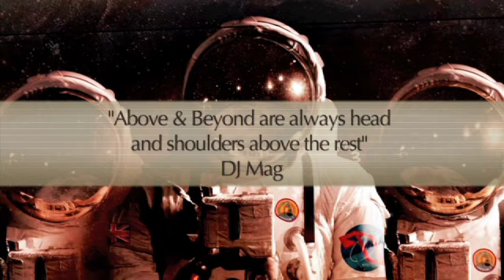Super8 & Tab feat. Jan Burton - Mercy (Extended Mix)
"Above & Beyond are always head and shoulders above the rest when it comes to trance"- DJ Mag

" " - Mixmag

A two-disc voyage showcasing the diversely textured sound of Above & Beyond's expansive Anjunabeats family. Includes 2 exclusive new tracks from Above & Beyond plus new material from Super8 & Tab, Oliver Smith, Mat Zo, Duderstadt, Kyau & Albert, Arty, Daniel Kandi, Nitrous Oxide and Boom Jinx & Andrew Bayer.